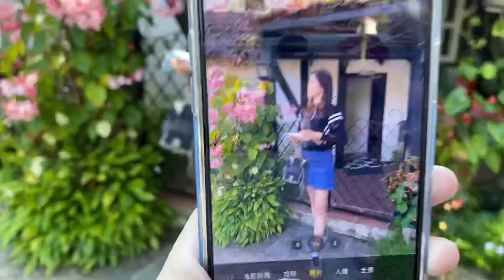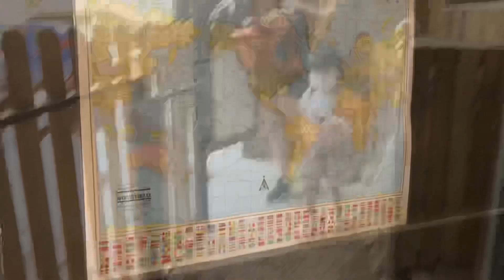🐝CAMERON HIGHLANDS || 2天1夜||金马伦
📍Green View Garden & Avant Chocolate 🍫

📍The Sheep Sanctuary 🐑

📍Cactus View Restaurant 🌵

📍Hong Kong Restoran 🥪

📍Smokehouse 🏠

📍Time Tunnel Museum 🕰

📍Raju Hill Strawberry Farm 🍓

📍Cameron Lavender Garden 🌷